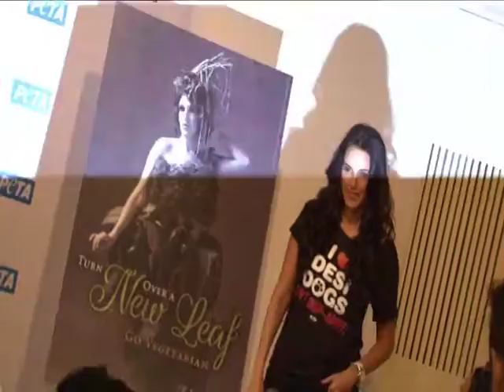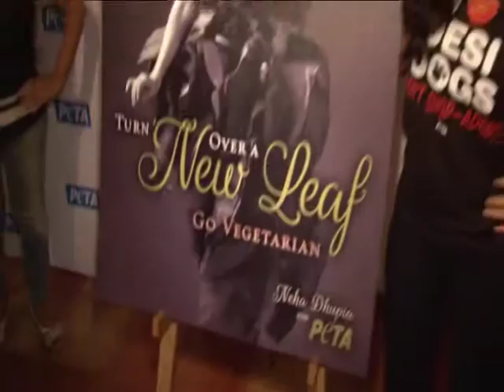Neha Dhupia Poses For PETA